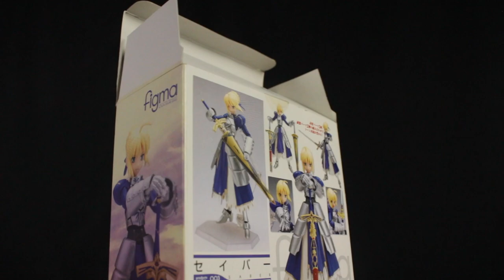Clash of Sword and Lance | figma Saber VS figma Lancer (Stop-Motion)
A battle of Sword and Lance.

figure used:
figma 003
figma 375